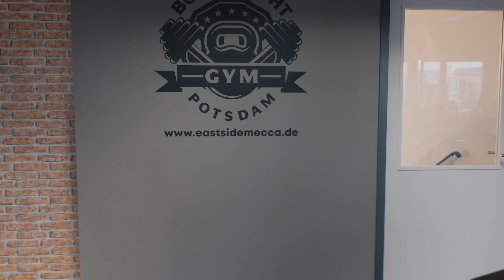Das Ende der Offseason! Dimas Form zum Diätstart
Letztes Jahr war es so knapp...2 Shows gewonnen, dann aber auch 2 Mal den Gesamtsieg und somit die IFBB Pro Card verpasst.

In diesem Video schauen wir uns Dimas Form zum Diätstart an.

Mein Instagram: @stefanpatrickkaiser
Unser Athleten-Account: @5kathletes
Dimas Instagram: @dima_dmass
Andis Instagram: @_andreas_bosse_
Bei Interesse an Coaching (Wettkampf & Lifestyle) oder Posing-Training:
Melde dich gern in Instagram bei mir und lass uns in einem persönlichen, unverbindlichen Telefonat herausfinden wie ich dir helfen kann.